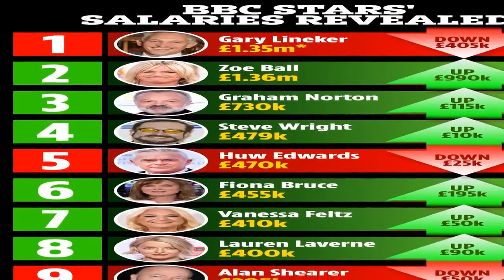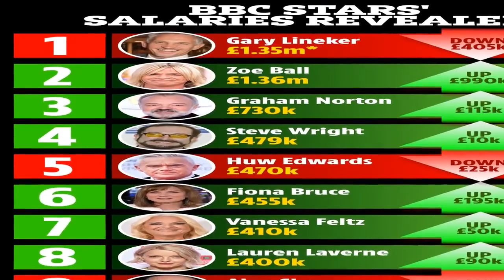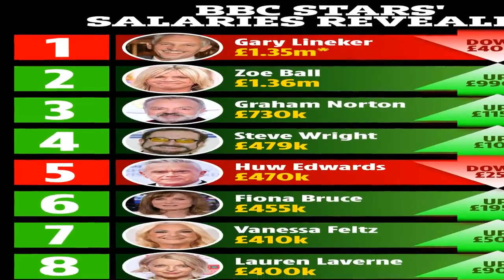Zoe Ball gets £1M pay rise as male star wages cut after BBC pay gap backlash